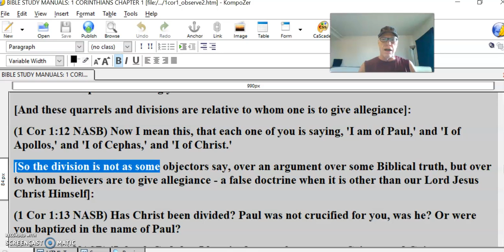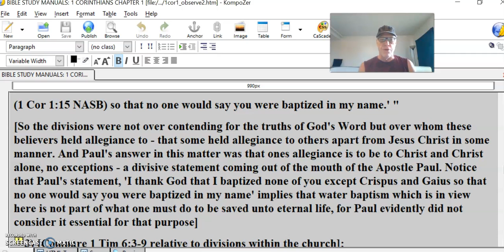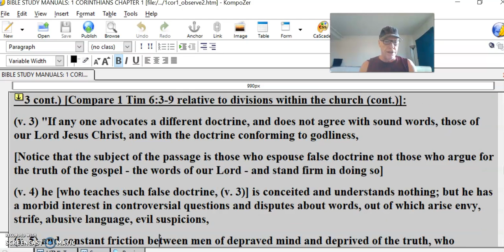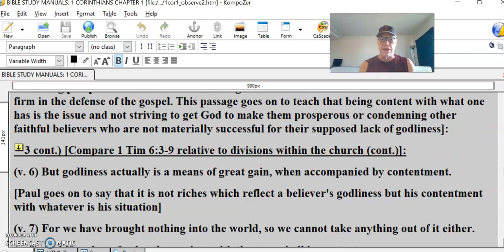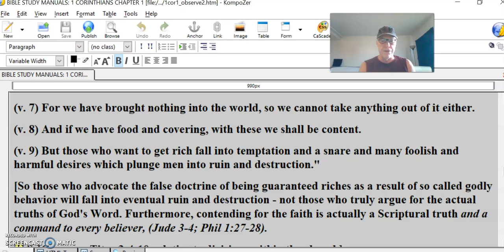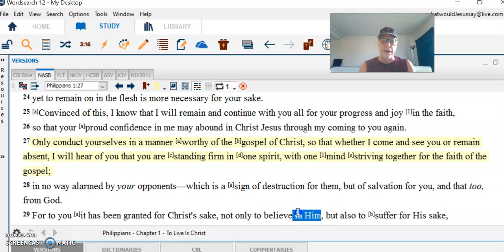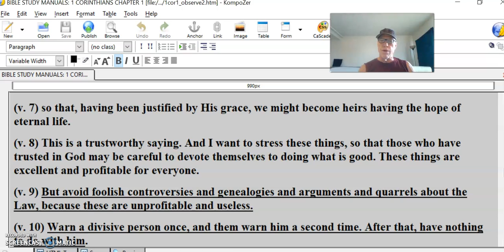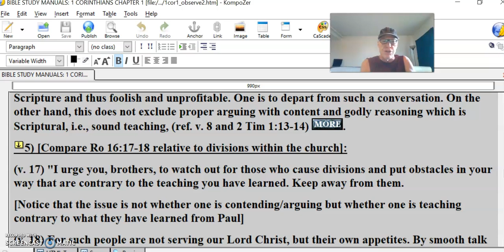1 Cor 1 #11 Divisive To What End Jesus Was Divisive Which End Do You Serve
1 Cor 1 #11 Divisive To What End Jesus Was Divisive Which End Do You Serve
(1 Cor 1:11 NASB) For I have been informed concerning you, my brethren, by Chloe's people, that there are quarrels among you.
[And these quarrels and divisions are relative to whom one is to give allegiance]:
(1 Cor 1:12 NASB) Now I mean this, that each one of you is saying, 'I am of Paul,' and 'I of Apollos,' and 'I of Cephas,' and 'I of Christ.'
[So the division is not as some objectors say, over an argument over some Biblical truth, but over to whom believers are to give allegiance - a false doctrine when it is other than our Lord Jesus Christ Himself]:
(1 Cor 1:13 NASB) Has Christ been divided? Paul was not crucified for you, was he? Or were you baptized in the name of Paul?
(1 Cor 1:14 NASB) 'I thank God that I baptized none of you except Crispus and Gaius
(1 Cor 1:15 NASB) so that no one would say you were baptized in my name.' "
[So the divisions were not over contending for the truths of God's Word but over whom these believers held allegiance to - that some held allegiance to others apart from Jesus Christ in some manner. And Paul's answer in this matter was that ones allegiance is to be to Christ and Christ alone, no exceptions - a divisive statement coming out of the mouth of the Apostle Paul. Notice that Paul's statement, 'I thank God that I baptized none of you except Crispus and Gaius so that no one would say you were baptized in my name' implies that water baptism which is in view here is not part of what one must do to be saved unto eternal life, for Paul evidently did not consider it essential for that purpose]
3) [Compare 1 Tim 6:3-9 relative to divisions within the church]:
Consider another passage, this one located in 1 Timothy in which verse 4 is pulled out of context and falsely cited to condemn the active and faithful Christian who testifies in public:
"He [it is falsely maintained who testifies in public of the doctrine of eternal life] is conceited and understands nothing; but he has a morbid interest in controversial questions and disputes about words out of which arise envy, strife, abusive language, evil suspicions"
But isolation of one verse apart from the context does not do God's Word justice. Consider the rest of the passage which speaks of an entirely different subject as it begins in verse 3:
3 cont.) [Compare 1 Tim 6:3-9 relative to divisions within the church (cont.)]:
(v. 3) "If any one advocates a different doctrine, and does not agree with sound words, those of our Lord Jesus Christ, and with the doctrine conforming to godliness,
[Notice that the subject of the passage is those who espouse false doctrine not those who argue for the truth of the gospel - the words of our Lord - and stand firm in doing so]
(v. 4) he [who teaches such false doctrine, (v. 3)] is conceited and understands nothing; but he has a morbid interest in controversial questions and disputes about words, out of which arise envy, strife, abusive language, evil suspicions,
(v. 5) and constant friction between men of depraved mind and deprived of the truth, who suppose that godliness is a means of gain.
["who suppose that godliness is a means of gain" - The passage is referring to those who teach that being prosperous is a reflection of one's godliness. It does not refer to believers who stand firm in the defense of the gospel. This passage goes on to teach that being content with what one has is the issue and not striving to get God to make them prosperous or condemning other faithful believers who are not materially successful for their supposed lack of godliness]:
3 cont.) [Compare 1 Tim 6:3-9 relative to divisions within the church (cont.)]:
(v. 6) But godliness actually is a means of great gain, when accompanied by contentment.
[Paul goes on to say that it is not riches which reflect a believer's godliness but his contentment with whatever is his situation]
(v. 7) For we have brought nothing into the world, so we cannot take anything out of it either.
(v. 8) And if we have food and covering, with these we shall be content.
(v. 9) But those who want to get rich fall into temptation and a snare and many foolish and harmful desires which plunge men into ruin and destruction."
[So those who advocate the false doctrine of being guaranteed riches as a result of so called godly behavior will fall into eventual ruin and destruction - not those who truly argue for the actual truths of God's Word.